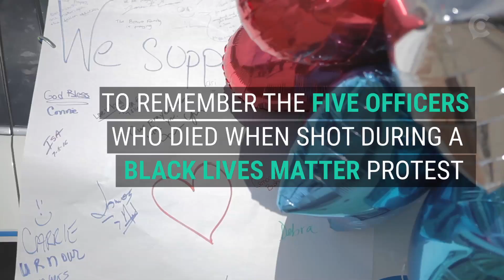The city of Dallas grieves and wonders, why us?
The people of Dallas, Texas are grieving the loss of five police officers after they were shot dead while protecting Black Lives Matter protesters. People met at the Jack Evans Police Headquarters in Downtown Dallas on Friday for an emotional vigil.